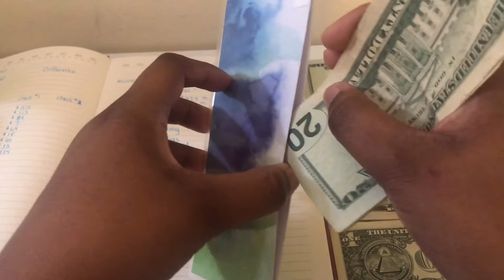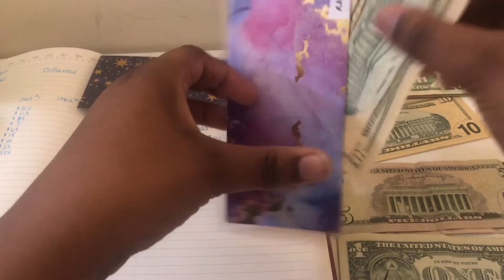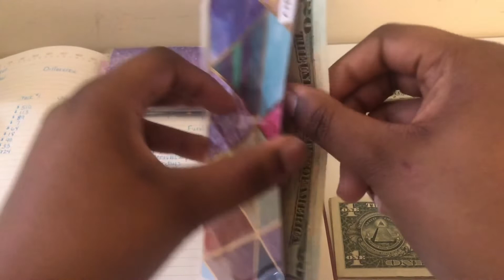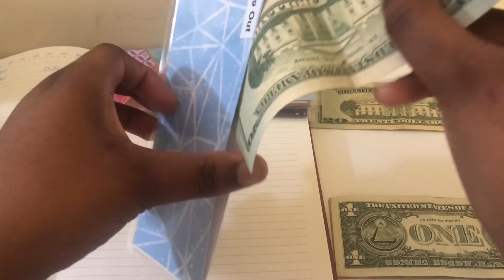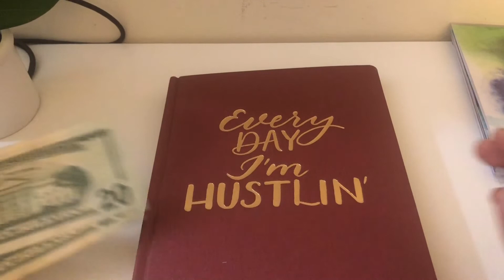Cash Envelope Stuffing 💌 | April Paycheck #1 | Budget with Me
Hey Guys ☺️ , I’m Jazmin. I became interested in cash stuffing simply because I was “terrible” with money at a time spending more than I was actually bring in. So this became my way of accounting for every dollar basically . This is my first cash stuffing so I apologize if this was ALLLL over the place 😩 so pleaseeee bare with me !

If you enjoyed , please give a THUMBS up 👍🏾

Musician: Jef